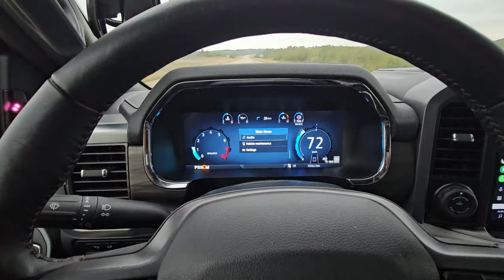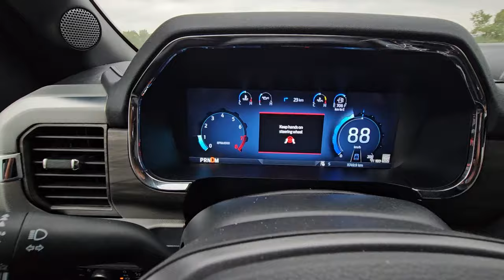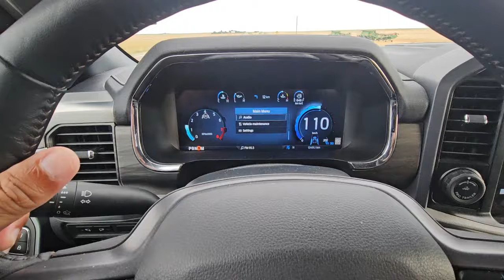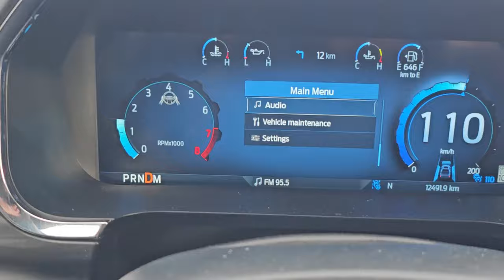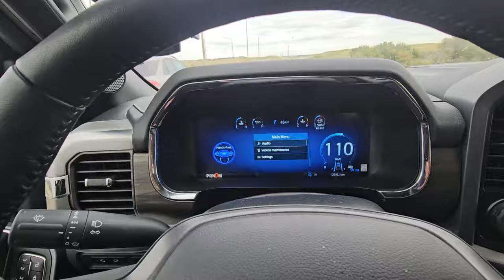NO CANADA É POSSÍVEL PARA O TRABALHADOR COMUM | MISSÃO JOB OFFER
@claudamaral Mude o jogo e aprenda com o maior, melhor e mais completo treinamento sobre OFERTA DE EMPREGO NO CANADÁ!